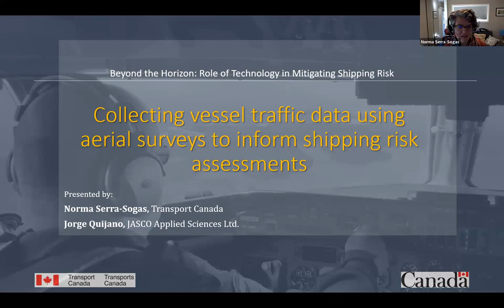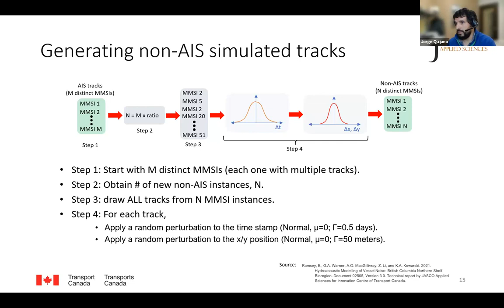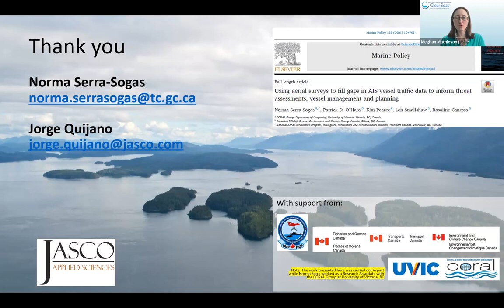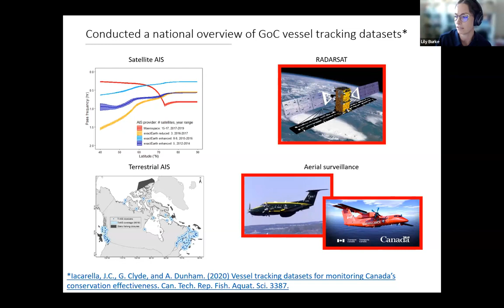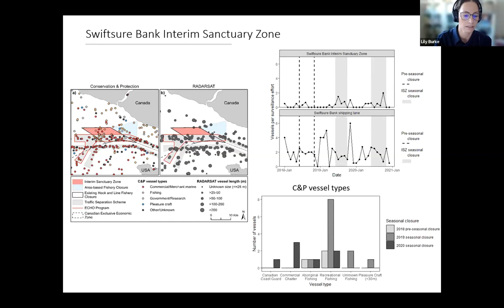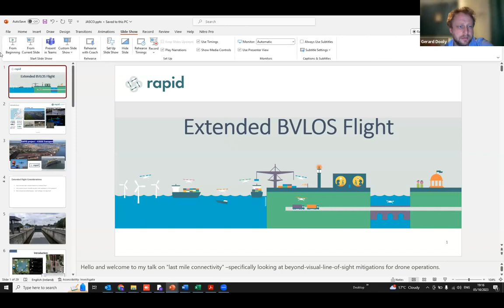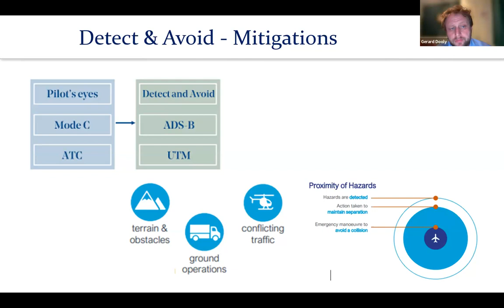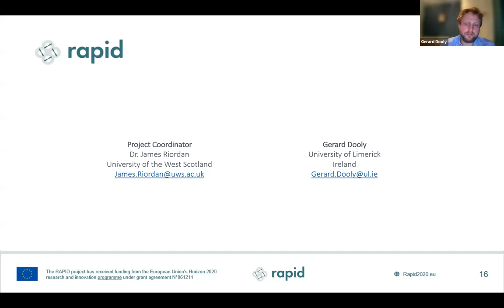Beyond the Horizon: Aerial Technology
1. Collecting data on non-AIS vessels using aerial surveys with
 Norma Serra, Transport Canada and Jorge Quijano, JASCO
Use of sensors mounted on Transport Canada’s National Aerial
 Surveillance Program aircraft to capture information on non-AIS vessels,
 and how this information is applied in underwater noise assessments in
the Pacific region.

2. Monitoring marine conservation areas effectiveness using aerial and
RADARSAT-2 vessel detection with Lily Burke, Fisheries and Oceans
 Canada:
Use of RADARSAT and aerial survey data (NASP and DFO creel surveys)
to assess fishing activities in MPAs.

3. Risk-Aware Autonomous Port Inspection Drones (RAPID) with
 James Riordan, University of the West of Scotland
Combine and extend drone technology for a fully automated and safety-assured
 maintenance inspection service for bridges, ship hull surveys,
and more. Specifically, the service will combine self-sailing unmanned
 surface vehicles with autonomous unmanned aerial systems.